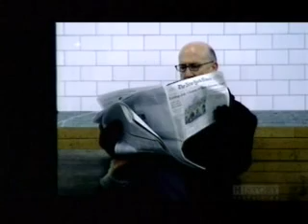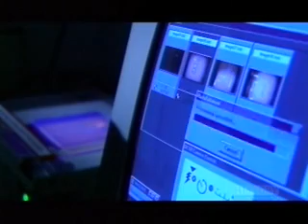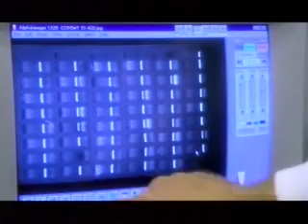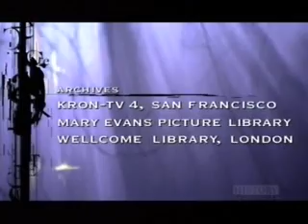Secrets Of The Dead - Mystery Of The Black Death 4 of 4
Explores an amazing link between the Black Plague and HIV.

Partial or complete immunity, through the Delta 32 mutation, and how they tracked it down.